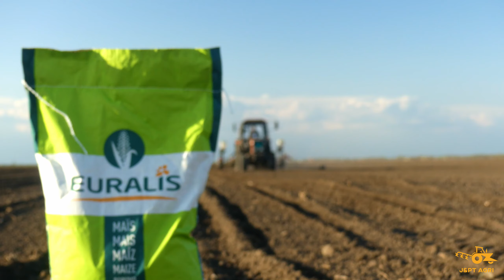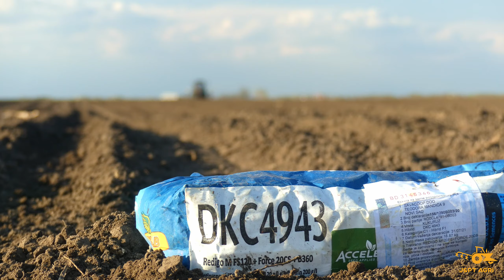Setva 2021! ( Planting 2021 ) 2k*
Belarus 920 i nodet 6 redi.